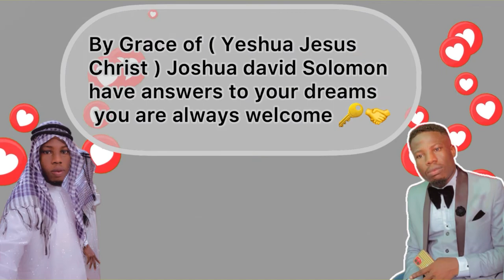Have you hear this shocking story She Dream about Blow Torch and what happens Reality secret meaning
Numbers 12:6 And he said, Hear now my words: If there be a prophet among you, I the LORD will make myself known unto him in a vision, and will speak unto him in a dream.

Matthew 2:12 And being warned of God in a dream that they should not return to Herod, they departed into their own country another way.

Acts 2:17 And it shall come to pass in the last days, saith God, I will pour out of my Spirit upon all flesh: and your sons and your daughters shall prophesy, and your young men shall see visions, and your old men shall dream dreams: